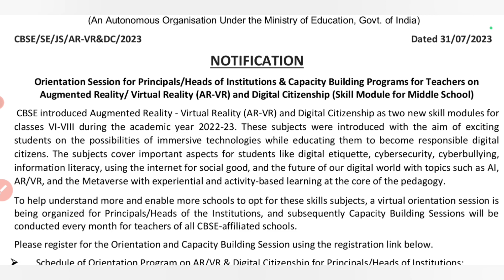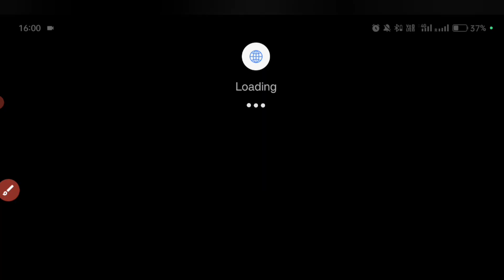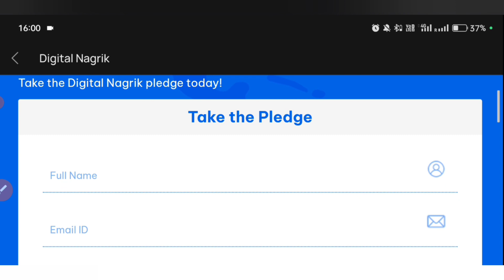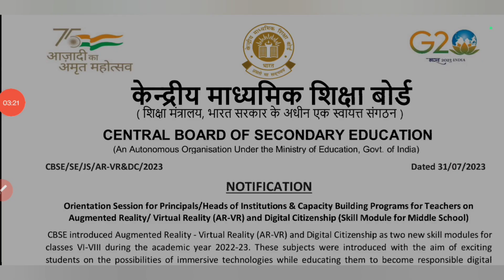Principal/Teachers Workshop |AR/VR Digital Citizenship Training| Digital Nagrik Pledge | CBSE Update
Principal + Teachers Workshop😱 | AR/VR Digital Citizenship Training📚 | Digital Nagrik Pledge | CBSE Updates 🔖

Important Links-

74fDmQEi9

Your queries -
concept of AR VR
AR and VR training
AR VR training kya hai
What skills are required for AR VR
Augmented Reality Seminar
Visual Reality Seminar
AR VR Digital Citizenship Training
digital citizenship seminar
digital nagrik pledge cbse training programme for teachers in hindi
cbse workshops for teachers 2022
cbse portal online training for teachers 2022
cbse training programme for teachers
cbse latest news
cbse portal
cbse teachers training
training programme for principal's
cbse online training for teachers and principal
principal office training
teacher training course
Teacher training
Teacher training workshop
Teacher training kaise hota hai
Teacher workshops and seminars
Teacher workshop
Principal training workshop
School principal training
Principal training flp

Megha Mishra
Army Public School Old Cantt Prayagraj